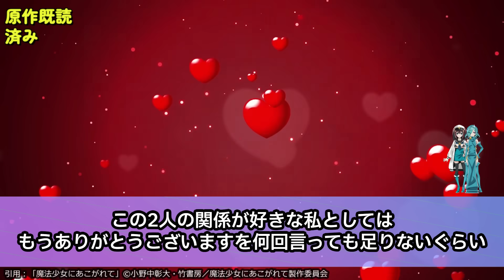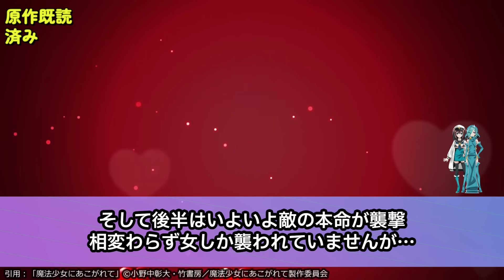【超神回】ロコムジカ×ルベルブルーメの愛を確かめる！まほあこ史上最もな問題回をやりきってくれました！【魔法少女にあこがれて】第10話反応集＆個人的感想【反応/感想/アニメ/X/考察】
尊すぎて叡智すぎて憤死しそうです

00:00 ご挨拶
00:07 つぶやきまとめ
12:32 個人的感想

🔽CAST
柊うてな／悪の女幹部：和泉風花
阿良河キウィ／レオパルト：古賀葵
杜乃こりす／ネロアリス：杉浦しおり
花菱はるか／マジアマゼンタ：前田佳織里
水神小夜／マジアアズール：風間万裕子
天川薫子／マジアサルファ：池田海咲
阿古屋真珠／ロコムジカ：相坂優歌
姉母ネモ／ルベルブルーメ：津田美波
シスタギガント：井上喜久子
ロードエノルメ：日笠陽子
ヴェナリータ：福圓美里
ヴァーツ：阿澄佳奈

🔽STAFF
監督：鈴木理人　大槻敦史
シリーズ構成：木村暢
キャラクターデザイン：大滝那佳
美術監督：渡辺佳人
色彩設計：上村修司
撮影監督：鯨井亮
音響監督：本山哲
音響効果：櫻井陽子
音響制作：ダックスプロダクション
音楽制作：ランティス
アニメーション制作：旭プロダクション
OP：「My dream girls」NACHERRY
ED：「とげとげサディスティック」エノルミータ

出典・引用：「魔法少女にあこがれて」©小野中彰大・竹書房／魔法少女にあこがれて製作委員会

【2024年冬アニメ一覧】
異修羅
牙狼‹GARO› ハガネを継ぐ者
最強王図鑑 ～The Ultimate Battles～
魁!!令和の男塾
30歳まで童貞だと魔法使いになれるらしい
邪神ちゃんドロップキック【世紀末編】
戦国妖狐
超普通県チバ伝説
月が導く異世界道中 第二幕
天官賜福 貮
百妖譜
Fate/Zero（再放送）
ぶっちぎり?!
僕の心のヤバイやつ 第2期
ポケモンコンシェルジュ
ぽんのみち
魔女と野獣
MONSTERS 一百三情飛龍侍極
烈火澆愁